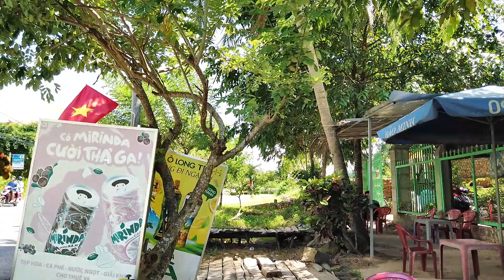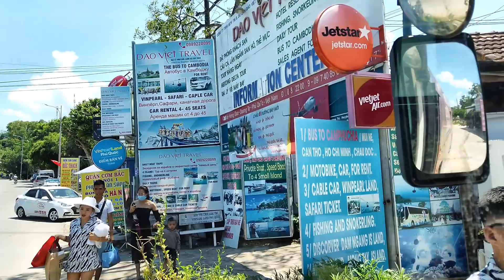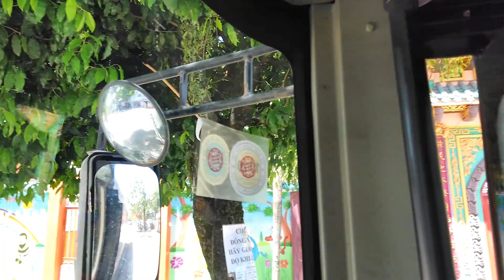Đường Đẹp đến VINPEARL LAND PHÚ QUỐC từ khách sạn NOVOTEL (đi ngang Thị Trấn Dương Đông)